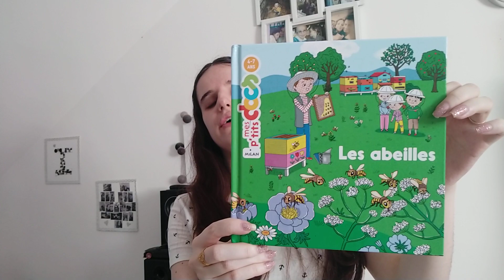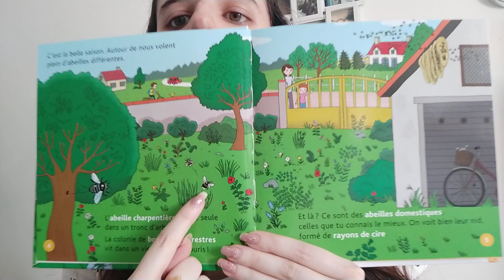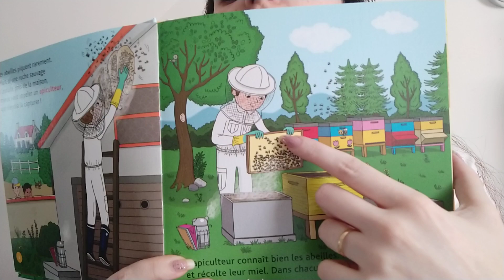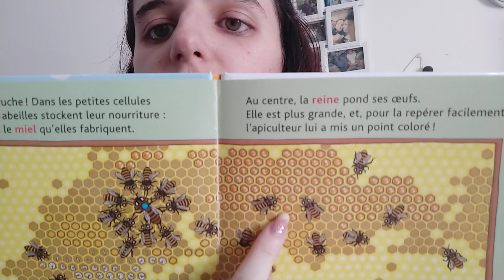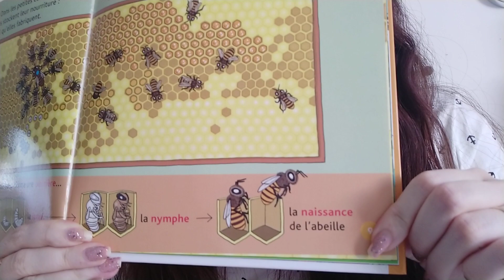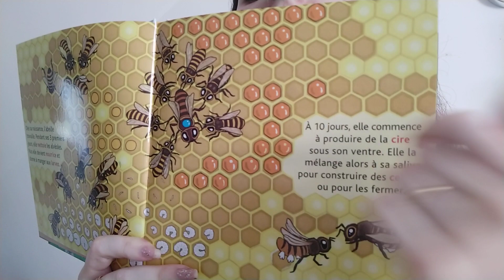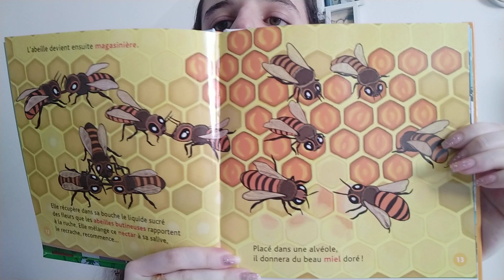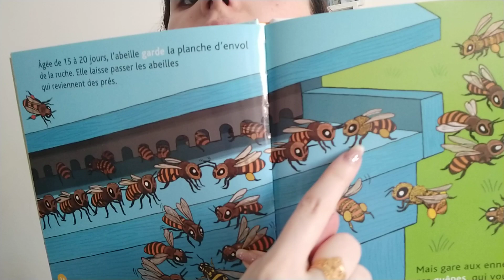Lecture "Les abeilles" 🐝🍯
Si le livre vous intéresse : Les abeilles, Mes p'tits docs, édition Milan (4/7ans)